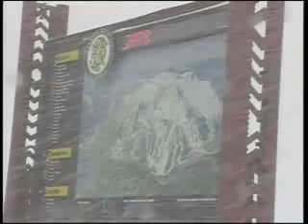Spore & Flyin Eye Mammoth Mountain Ski & Snowboard music vid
Skiing and snowboarding at Mammoth Mountain, Video shot by Mammoth Mountain between the end of December 2007 and the first couple days of 2008. Original music/song Plaster Jungle by Spore, Snow Guitar remix by Flyin Eye Project. Video edited my Chris Replogle.